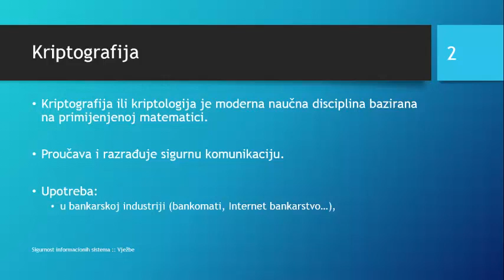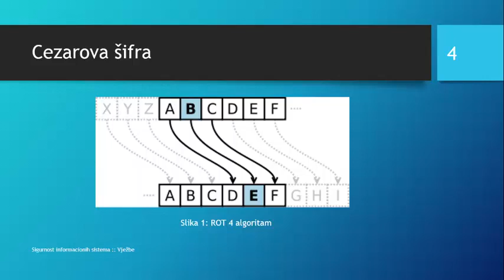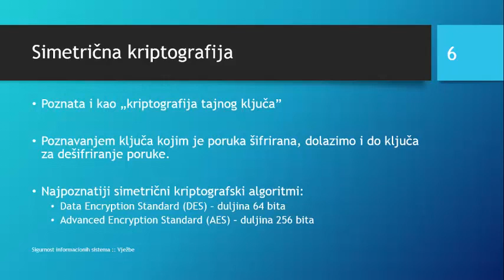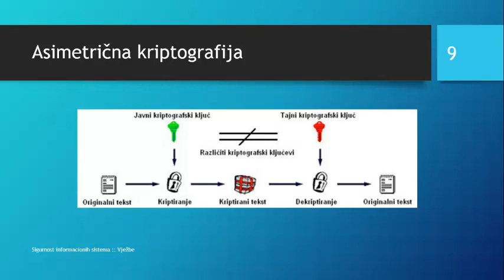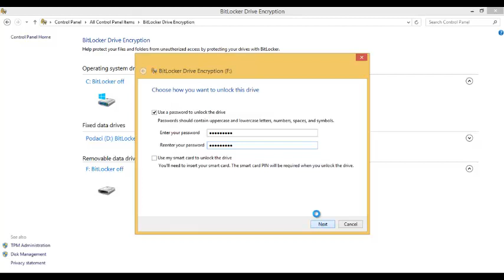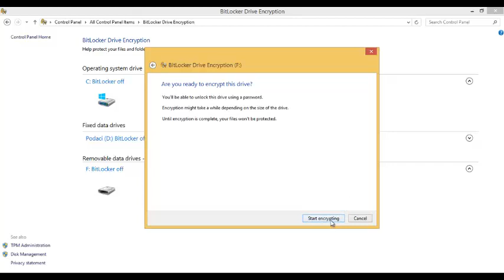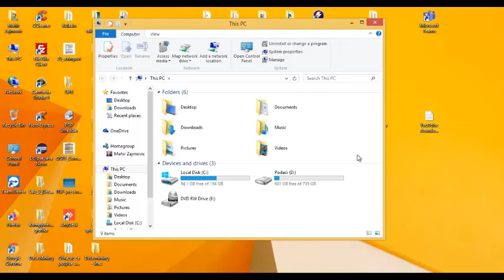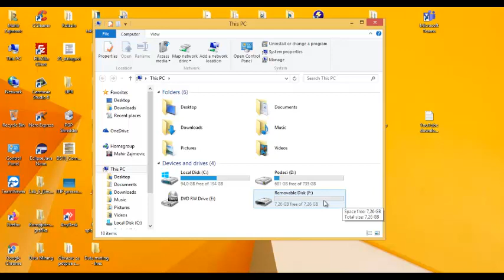SIS - Vježbe 5 sedmica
Sigurnost informacionih sistema - vježbe 5 sedmica